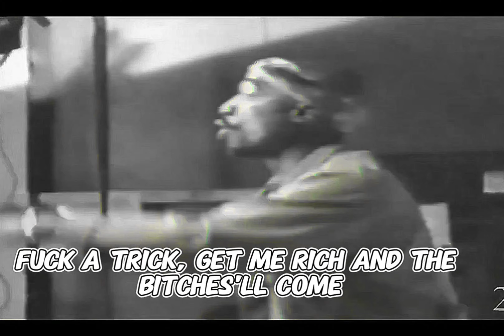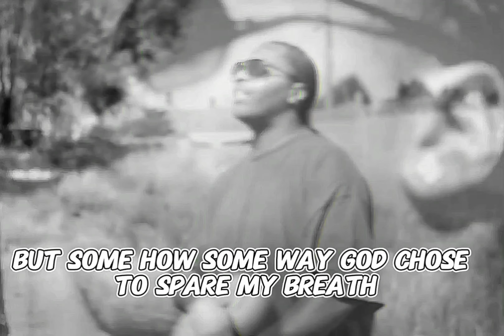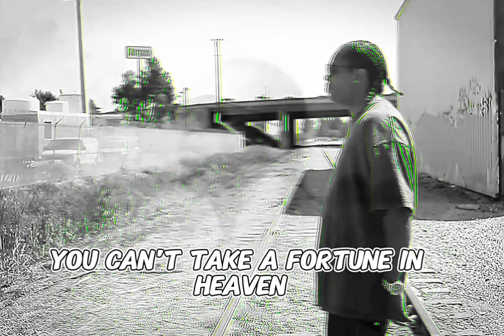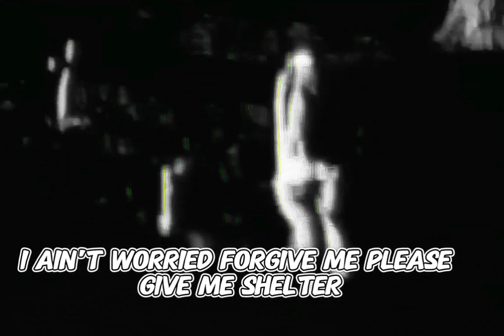2Pac - Wish The Best For My Enemies (Instrumental)(Dirty Lyrics)[High Quality Enhanced] 4K